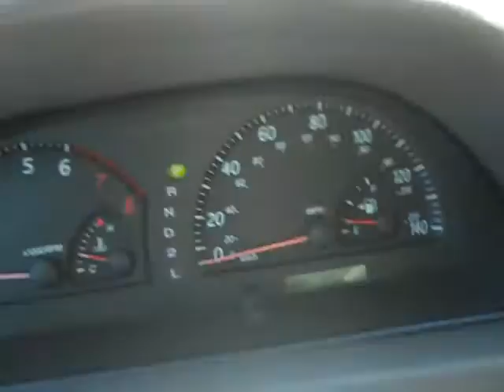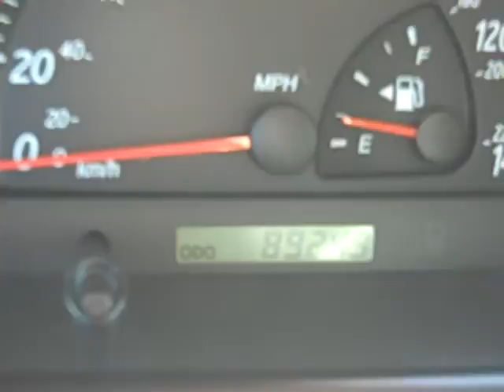Super Savings for Shannon!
Dodge Chrysler Jeep of Winter Haven is pleased to introduce this incredible 2003 Toyota Camry! Once you experience the efficiency of the 2.4L 4 cylinder engine and the smooth shifting transmission. Please call or toll free at 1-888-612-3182 to schedule your personalzied demonstration drive and claim your 4 free oil changes! Feel free to check us out on the web